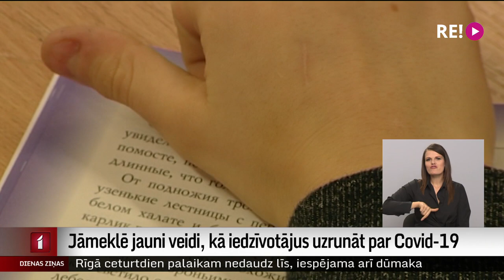Jāmeklē jauni veidi, kā iedzīvotājus uzrunāt par Covid-19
Jāmeklē jauni saziņas kanāli, kā uzrunāt Latvijas iedzīvotājus, kuri nesaņem aktuālo informāciju par Covid-19. It īpaši krievvalodīgos. Tā ir atziņa no diskusijas, kas šodien izvērtās Saeimas pilsonības, migrācijas un sabiedrības saliedētības komisijā. Vairāki tautas priekšstāvji norādīja, ka informācijas nosūtīšana vairākās valodās ar pasta starpniecību problēmu neatrisinās. Plašāk – Iļjas Kozina sižetā.